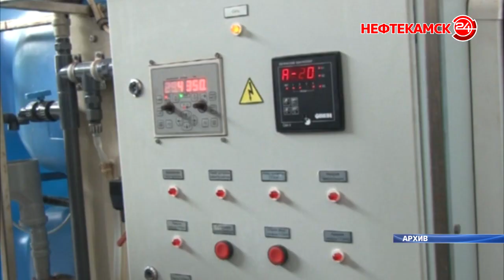В Нефтекамске обновят систему водоотведения и очистных сооружений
В городе давно назревала необходимость реконструкции очистных сооружений. Нефтекамск расширяется, а мощности системы водоотведения не безграничны. Износ уже  превысил    90%. Благодаря финансированию в ближайшие два года руководство города планирует решить эту проблему.